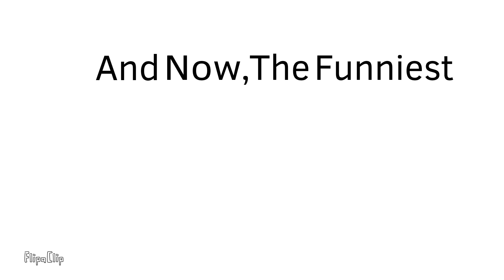asdfmovie6 With m&f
Finally, It's Here. It took a long time but it's finally here! Yes I remembered Fae's Wings this time.